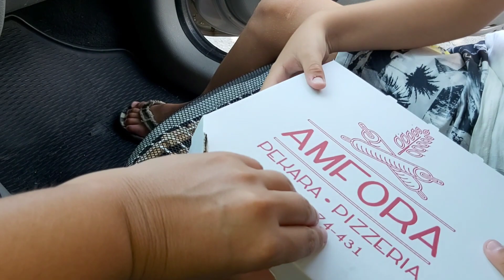Черногория 2020. Август. Переехали в Сутоморе.